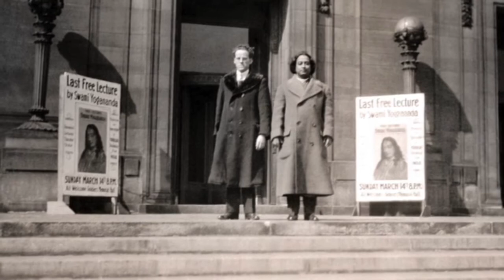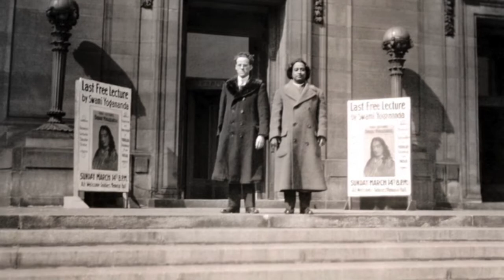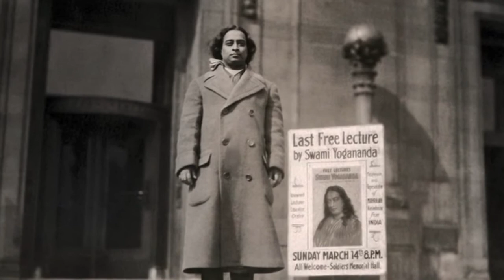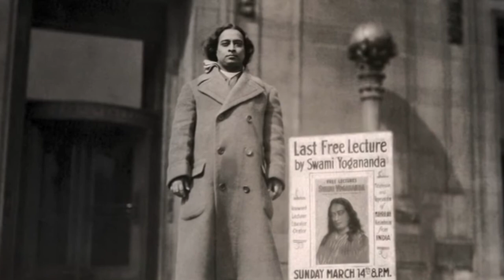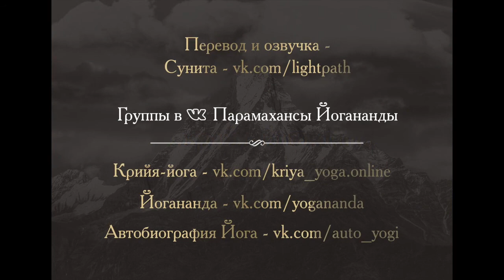Великий Свет Бога Парамахамса Йогананда Аудиолекция 1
Парамахамса Йогананда  Аудиолекция 1 -  Великий Свет Бога